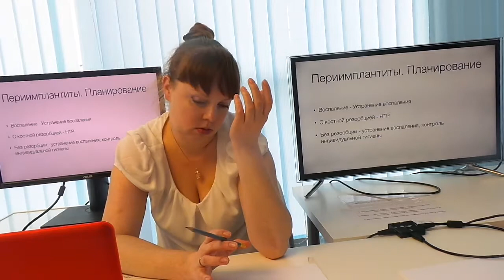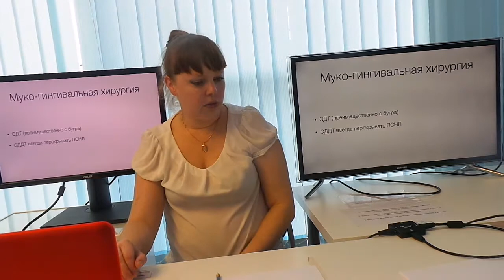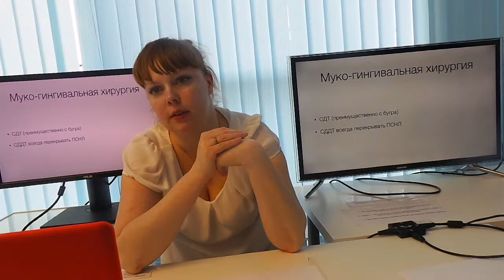Лечение периимплантитов Носова Мария 11.11.17 Эпизод 16